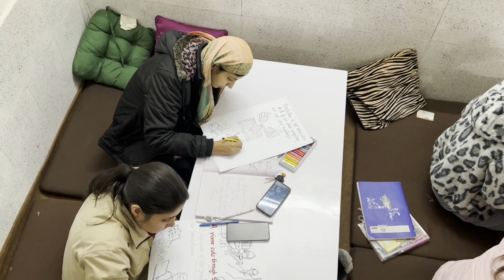techouse art competition 2024 Part 5